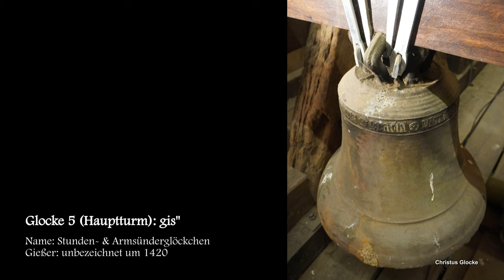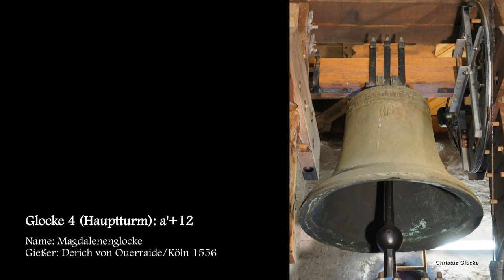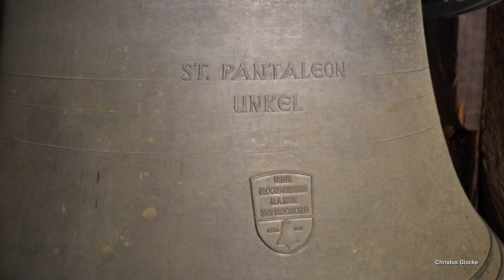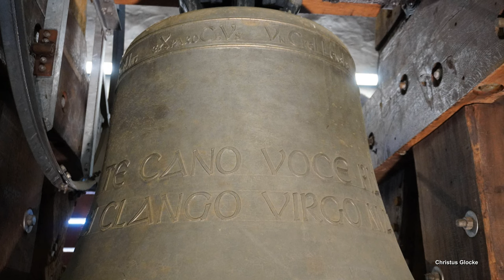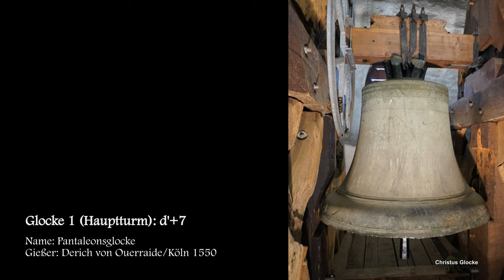UNKEL (D), St. Pantaleon, Geläutepräsentation (Turmaufnahme)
Präsentiert wird eine Turmaufnahme des Geläutes der katholischen Pfarrkirche St. Pantaleon in Unkel.
Unkel ist eine Kleinstadt im nördlichen Rheinland-Pfalz, liegt wenige Kilometer südlich der Nordrhein-Westfälischen Grenze idyllisch am Rhein und zählt ca. 5050 Einwohner.
Gut sichtbar und direkt am Rheinufer befindet sich die stadtbildprägende katholische Pfarrkirche St. Pantaleon. Die ältesten Teile der Kirche reichen noch bis in die Zeit der Romanik zurück. In den folgenden Jahrhunderten wurde die Kirche immer wieder umgebaut und erweitert, bis sie im Jahr 1502 schließlich ihr heutiges Aussehen erhielt. Es handelt sich bei dem heutigen Bau um eine überwiegend spätgotische, dreischiffige Hallenkirche. Genaueres zur Kirche kann man unter folgendem Link nachlesen:
Heute verfügt die Kirche über insgesamt 6 Bronzeglocken. Im Dachreiter über dem Chorbereich befindet sich das kleine Messglöckchen. Dieses wird in der Regel wenige Minuten vor der Messe als "Kleppglocke" geläutet und erklingt in der Regel nicht mit den anderen Glocken zusammen. Die fünf anderen Glocken befinden sich im großen Hauptturm. Neben dem großen, vierstimmigen Hauptgeläute, welches in verschiedenen Varianten zu den Gottesdiensten ertönt, befindet sich seit 2014 auch noch die ehemalige Stundenglocke im Schlagton gis" im Turm, welche zuvor außen starr am Turmdach hing. Sie ist heute die älteste Glocke des Geläutes und wird zu Hochfesten mit den anderen Turmglocken zusammen geläutet. Das große, vierstimmige Hauptgeläute besteht in seiner heutigen Form seit dem Jahr 1991. Zwei historische Glocken aus der Zeit der Renaissance haben sich bis heute erhalten. Sie bilden sowohl das Fundament als auch die Klangkrone des Hauptgeläutes. Der ebenfalls bis heute erhalte Glockenstuhl aus dem 16. Jahrhundert bietet außerdem noch Platz für zwei weitere Glocken zwischen der großen und der kleinen historischen Glocke. Nach dem 2. Weltkrieg wurde diese Lücke mit zwei Stahlglocken aufgefüllt. Diese wurden im Jahr 1952 vom Bochumer Verein in V7-Rippe gegossen und hatten die Schlagtöne e' und g'. Anfang der 1990er Jahre entschied man sich jedoch, die beiden Stahlglocken durch neue Bronzeglocken zu ersetzen. Über den Verbleib der g' ist leider nichts bekannt, die e' befindet sich heute jedoch bis heute läutbar im Privatbesitz der Familie Fesl in Untergriesbach (Niederbayern). Eine Aufnahme der Glocke kann unter folgendem Link angesehen werden:
Die beiden neuen Glocken wurden in den Schlagtönen e' und fis' bei der Glockengießerei Mark in Brockscheid gegossen. Eine große Besonderheit der neuen Glocken ist, dass sie in einer neu konstruierten Rippe gegossen wurden, die sich dem historischen Bestand möglichst gut anpasst. So integrieren sich die beiden neuen Mark-Glocken hervorragend ins Gesamtgeläute und bilden nun seit 1991 ein beeindruckendes Ensemble mit hohem Wiedererkennungswert, welches in der rheinischen Glockenlandschaft eine große Besonderheit darstellt.

GLOCKENDATEN:

Glocke 1 (Hauptturm): Pantaleonsglocke, d'+7, Derich von Ouerraide/Köln 1550, ca. 1900 kg, d= 1431 mm

Glocke 2 (Hauptturm): Marienglocke, e'+8, Hans August Mark/Brockscheid 1991, ca. 1300 kg, d= 1228 mm

Glocke 3 (Hauptturm): Martinusglocke, fis'+8, Hans August Mark/Brockscheid 1991, ca. 900 kg, d= 1090 mm

Glocke 4 (Hauptturm): Magdalenenglocke, a'+12, Derich von Ouerraide/Köln 1556, ca. 400 kg, d= 864 mm

Glocke 5 (Hauptturm): Stunden- & Armsünderglöckchen, gis", unbezeichnet um 1420, ca. 90 kg, d= 555 mm

Glocke 6 (Dachreiter): Messglöckchen St. Maria & Johann, cis''', unbezeichnet 1479, ca. 50 kg, d= 440 mm

ABLAUF DES VIDEOS:

0:00 Intro mit Drohnenflug und virtueller Führung durch die Kirche
- 0:03 Stundenschlag (Viertelstunde fis'/volle Stunde d')
- 0:55 modernes Mark-Plenum (e' fis')
- 3:27 historisches Renaissance-Plenum (d' a')

5:45 Beiern der "Unkeler Melodie" (rhythm. Anschlagen der Glocken 1-4)

7:20 Unkeler Bammschlagen (rhythm. Anschlagen der Glocken 2-4 & 1 läutend)

10:00 Simulation des alten Plenums von 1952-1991 (d' e' g' a')

13:00 Einzelglocken
- 13:15 Glocke 6 cis'''
- 16:48 Glocke 5 gis"
- 19:55 Glocke 4 a'
- 23:00 Glocke 3 fis'
- 25:58 Glocke 2 e'
- 29:30 Glocke 1 d'

33:32 Vollgeläute
- 33:50 Tutti aller 6 Glocken (d' e' fis' a' gis" cis''')
- 37:25 Plenum der 5 Turmglocken (d' e' fis' a' gis")
- 40:55 Hauptgeläute der 4 großen Glocken (d' e' fis' a')

Diese Aufnahmen entstanden gesondert.
Ich bedanke mich ganz herzlich bei @FritzJohann-rh1gc  und @Juke-c  für die tatkräftige Unterstützung und den tollen gemeinsamen Tag, sowie Pfarrer Arend und Küster Martin Richard für die Ermöglichung der Aufnahmen und bei allen anderen Beteiligten!
Ebenso sei @NicoShelly gedankt für das Bild und die Aufnahme aus Untergriesbach, aus welcher das alte Plenum simuliert wurde.